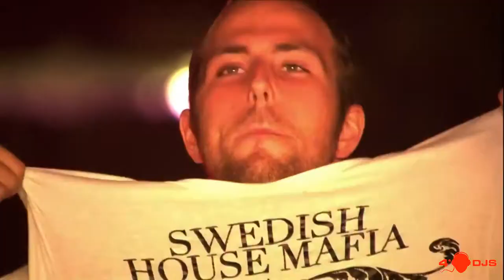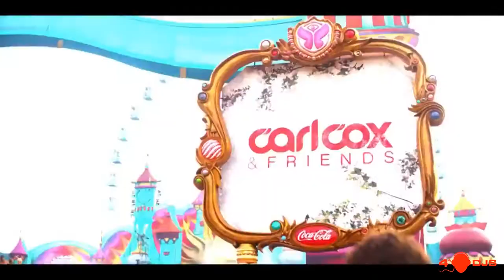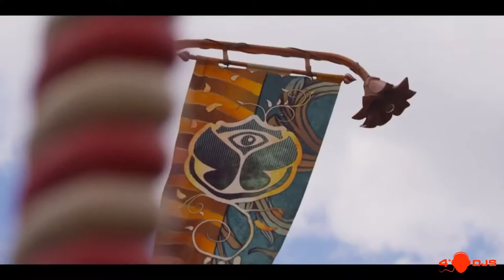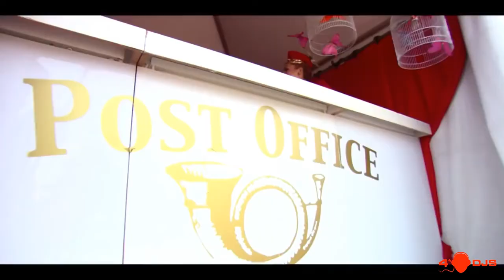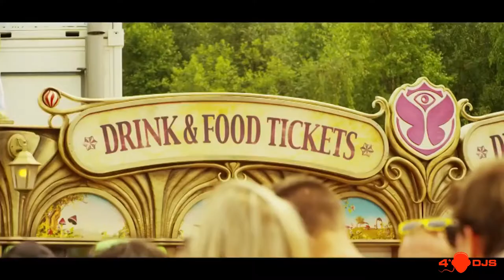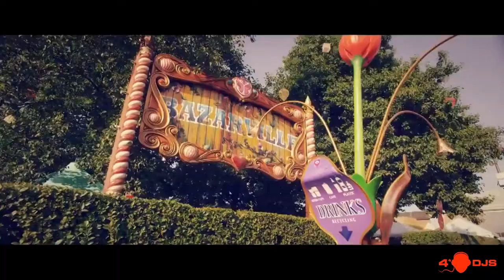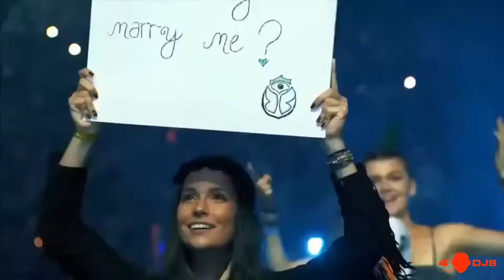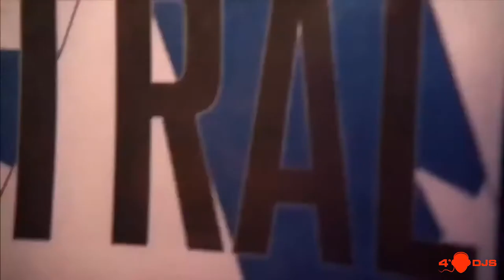Shevtsov - SOUL MIX CD1 [2010]